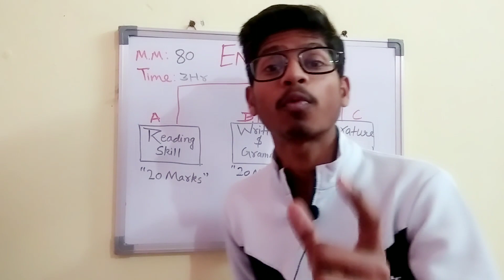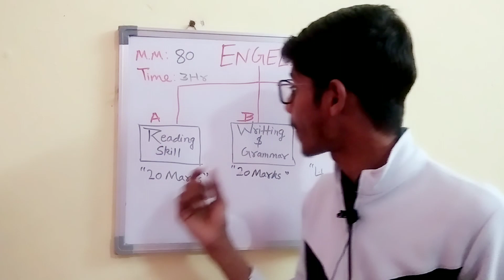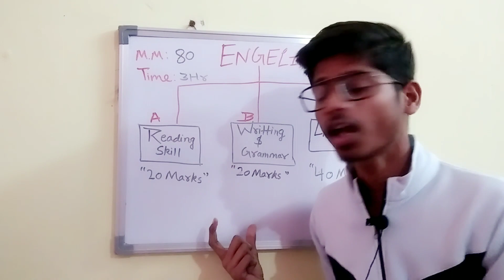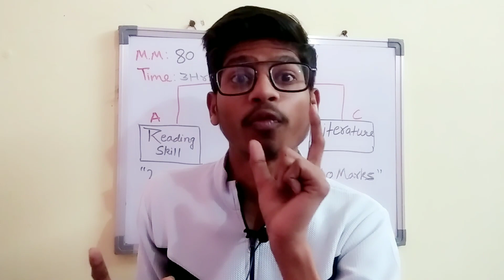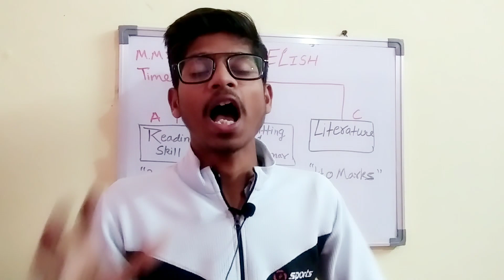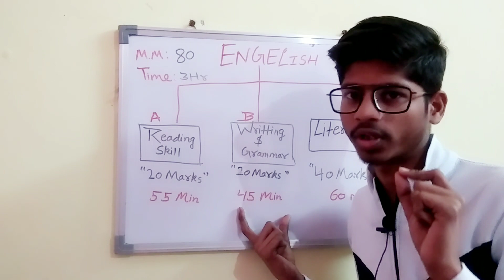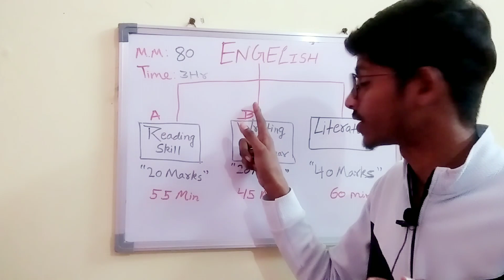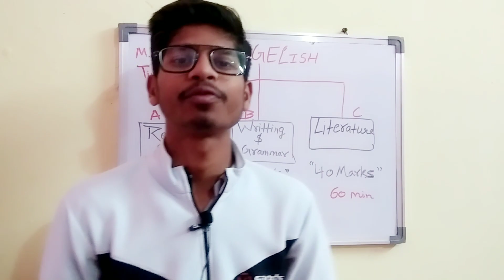Class 10th ENGLISH : LAST MINUTE TIPS 🔥| Board 2024 | Must Watch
VIDEO COVERED :

English last 5 days strategy class 10
How to score 95% in English class 10?

Konsa Section Pahle Kare?

LAST MINUTES TIPS for ENGLISH | Time Management  | Class 10 english